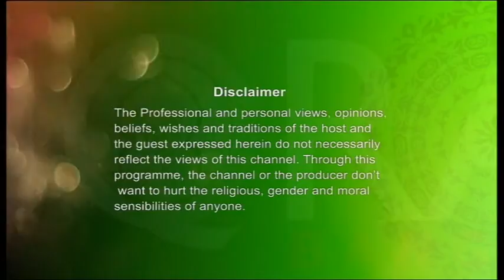Youth Hour (Summer Holiday) 28072016 Part 1